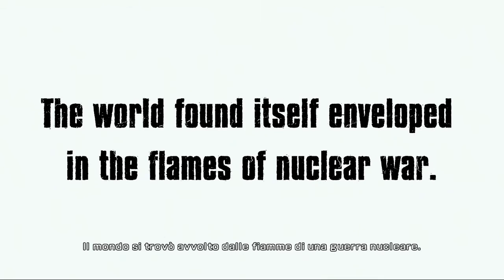Fist of the North Star: Ken's Rage - Raoul's Story - CAP.01 Il fratello perduto di Hokuto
Fist of the North Star: Ken's Rage (ITA) (PS3)